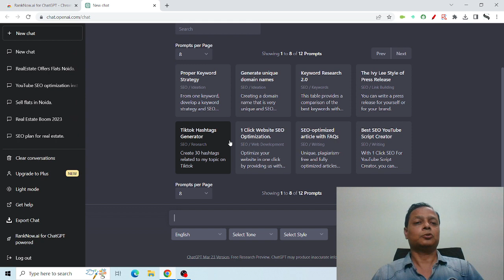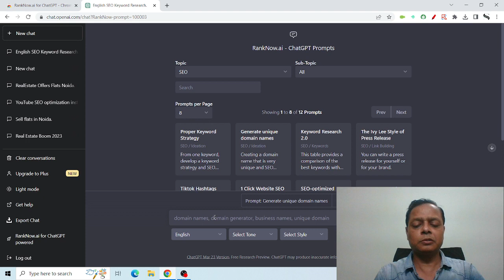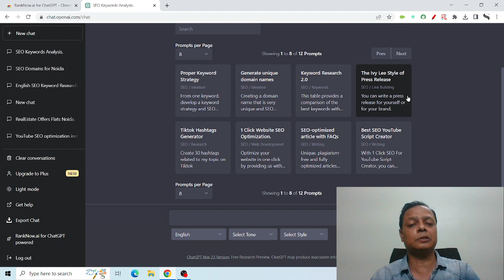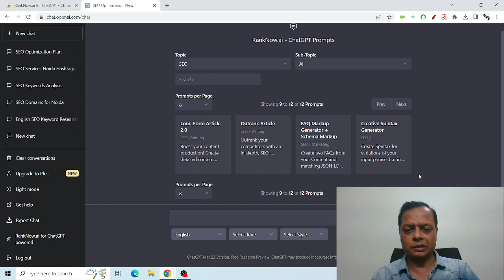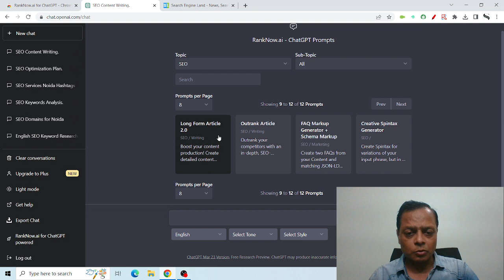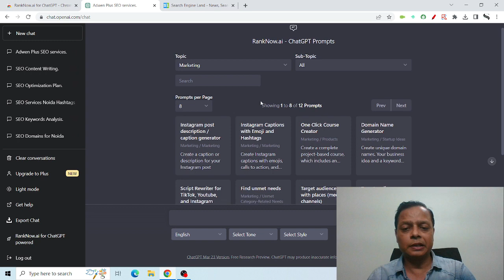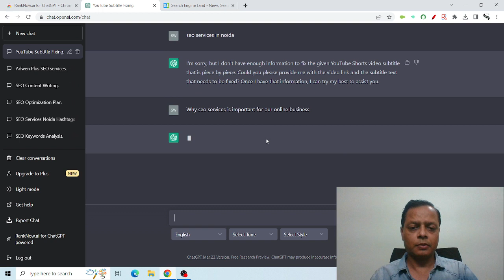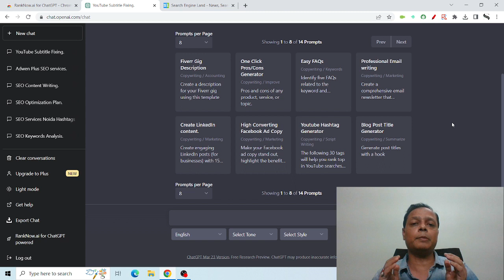ChatGPT for SEO - The Game-Changing SEO Tool: How ChatGPT Can Transform Your Business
Learn how to utilise ChatGPT for SEO. Using ChatGPT, you can enhance your SEO strategy, write better content, identify trending keywords, develop and fine-tune a content plan, and optimise your websites for search engines. With ChatGPT, one of the greatest tools for marketing and SEO, you can work much more quickly and productively.

Are you trying to find a revolutionary SEO tool?

Introducing ChatGPT, a cutting-edge AI-powered SEO solution that can transform your company.

1. You can easily create excellent, SEO-optimized content with ChatGPT.
2. Say goodbye to time-consuming content planning and keyword research.
3. You may save time while boosting the traffic and earnings to your website with ChatGPT.
4. Use ChatGPT right away to see the difference it can make for your company.